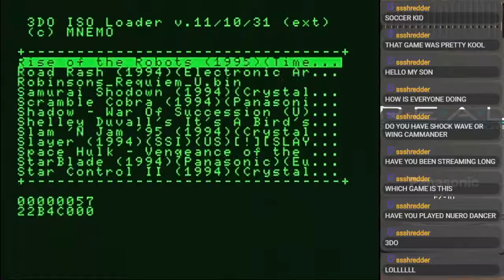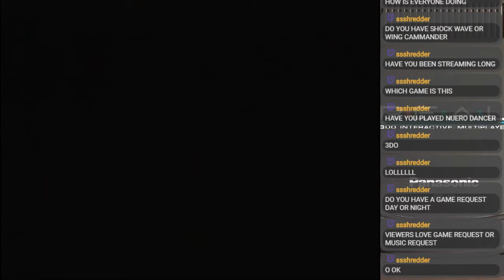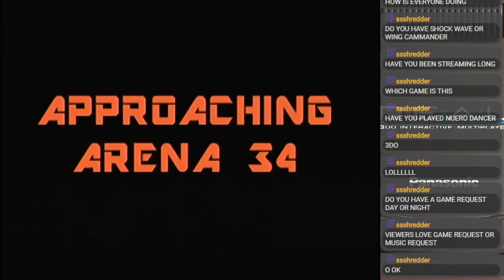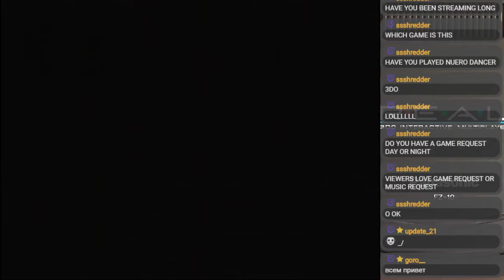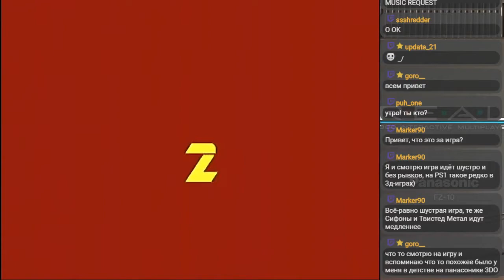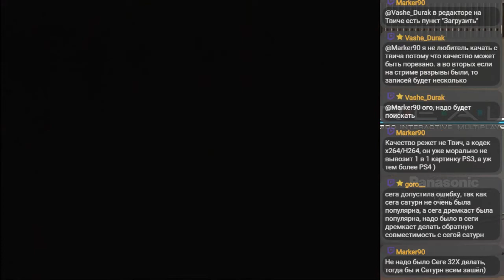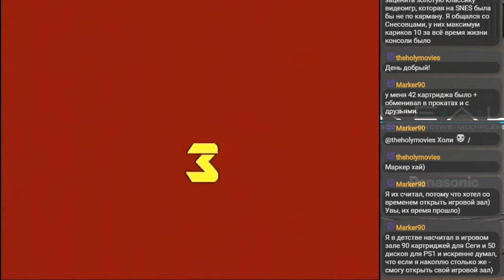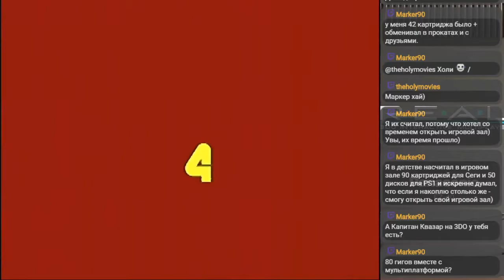[3DO] BattleSport - Part 2 (Tournament)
Console: Panasonic 3DO FZ-10 NTSC-U
Output: S-Video
AV selector: Pelican System Selector Pro PL-957 + JVC S700
Upscaler: ATEN VC1080 resolution 720P
Capture Card: Avermedia Extreamcup U3